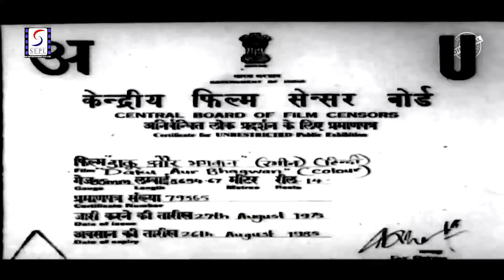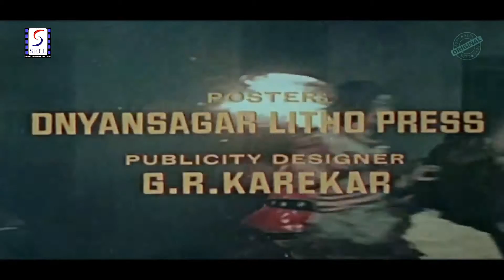Daku Aur Bhagwan1975 |डाकू और भगवान | Dhirubhai Desai|shish Kumar, Sushma,| Hindi Full Movie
Director: Dhirubhai Desai.
Producer: Bhupen Desai.
Story: Pt. R. Priyadarshi.
Screenplay: Dhirubhai Desai.
Dialogue: Pt. R. Priyadarshi.
Actor: Ashish Kumar, Sushma, Shahu Modak, B.M. Vyas, S.N. Tripathi, Mohan Choti, Tuntun, Shekhar Purohit, Radheshyam, Dulari, Laxmi Patel, Bhagwan, Uma Dutt, Chander Singh, Digvijay Narayan, Anand Goti, Umar, Indira Bansal, Shijender, Om, Dalda, Dhanji Lalan, Satish Kumar, Madhumati, Master Gopal
Synopsis :- Daku Aur Bhagwan is a Devotional-Family Drama Thriller Film exceptionally crafted by Dhirubhai Desai. The Story revolves around the life of the protagonist- A Kind-Hearted woman, a devotee of Lord Krishna willing to change the life of Her Husband- A Dacoit through leaving the Crime world and worshipping God for peace and Prosperity. The epic journey of the dacoit changing himself into a Devotee f Lord Krishna and follows the path of Non-Violence at purest Heart. Primary Starcast- Indira Bansal, Master Bhagwan